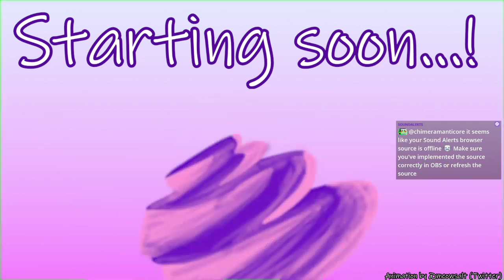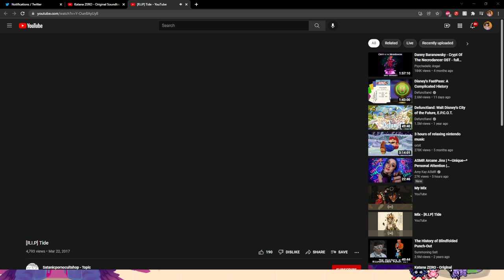[VTUBER] playing pranks on god || spore